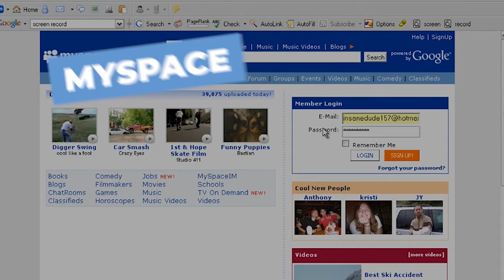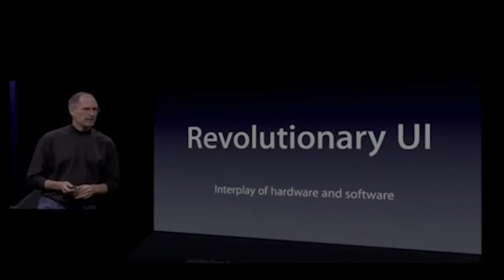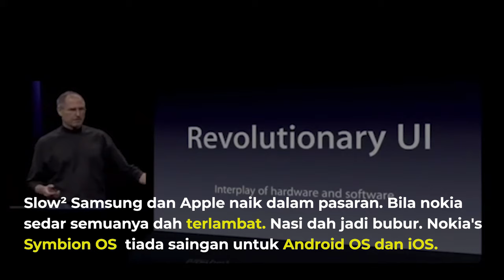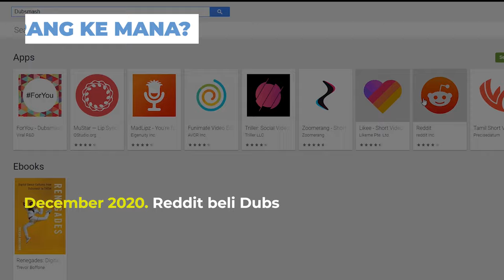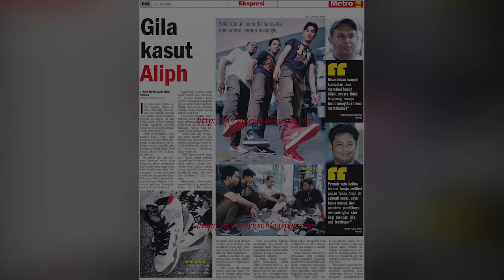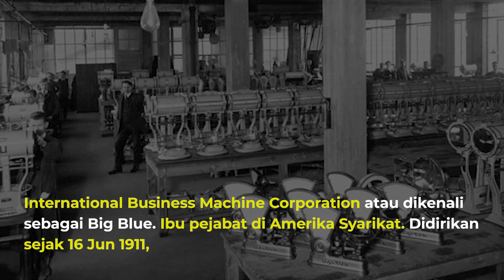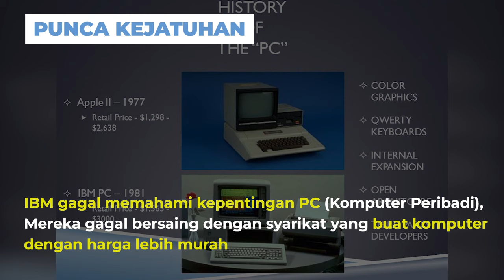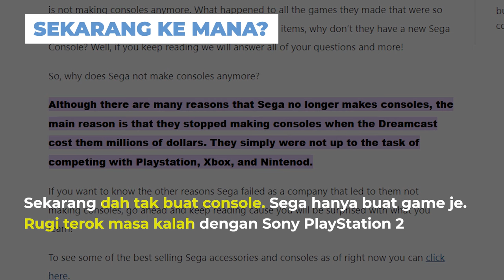Brand Terkenal Yang Hampir Pupus, Dulu King, Kini Kong!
Terngiang-ngiang pakai brand yang popular dulu-dulu. Pergi pasaraya Makro, pakai kasut aliph. Tapi mana perginya sekarang? betul ke pupus habis? Hah jom, kita bawak anda pulang ke masa lalu.